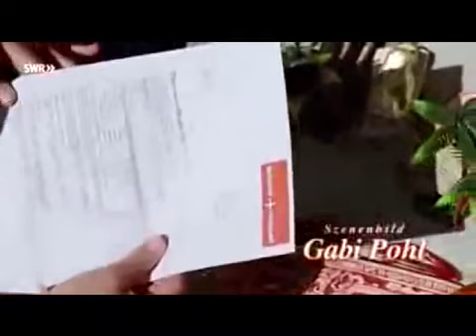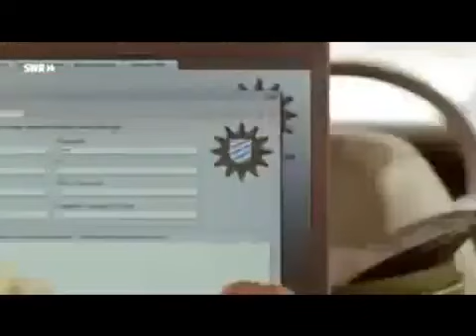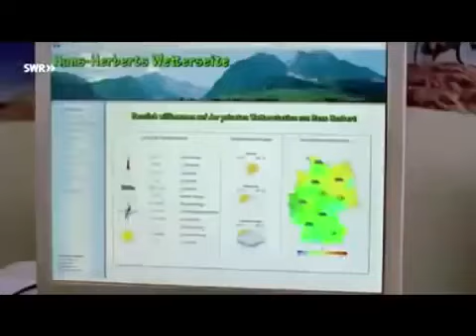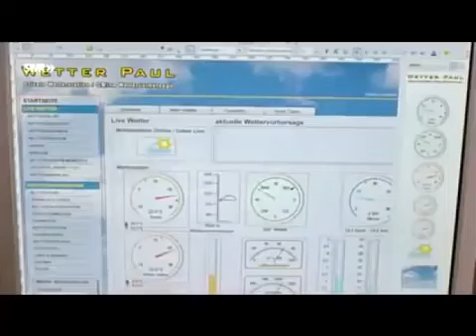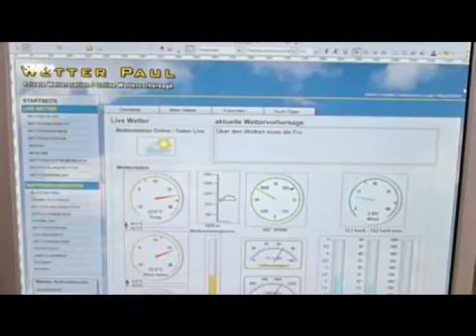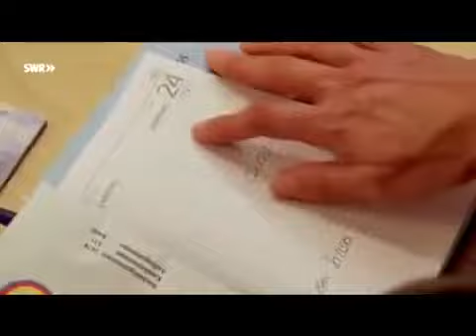Utta Danella Sturm am Ehehimmel Liebes (Storm in Marriage Heaven) - German Romantic Comedy (Deutsch)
Paul Sommer reluctantly faces mandatory pension age as Bavarian weather observation station officer, forced to hand over to academically more qualified, yet in his eyes inept, unconcerned present deputy Bernhard. Paul's wife Teresa plans the start of their happy life as leisure couple, to kick off with a Mexican cruise, but he enlists local, also meteorology-obsessed rascal whiz kid Tim Gruber to help him set up a private website while Paul transforms his garden into a weather station. That drives Paula to attempt making him jealous by answering the seductive invitations of handsome, younger Cristian Frey.

Paul Sommer droht als bayerischer Wetterbeobachtungsoffizier widerstrebend das gesetzliche Rentenalter und wird gezwungen, die Aufgaben an den akademisch besser qualifizierten, aber in seinen Augen unfähigen, unbekümmerten jetzigen Stellvertreter Bernhard zu übergeben. Pauls Frau Teresa plant, ihr glückliches Leben als Freizeitpaar mit einer Mexiko-Kreuzfahrt zu beginnen, doch er engagiert den ortsansässigen, ebenfalls meteorologiebesessenen Senkrechtstarter Tim Gruber, um ihm bei der Einrichtung einer privaten Website zu helfen, während Paul seinen Garten umgestaltet eine Wetterstation. Das treibt Paula dazu, ihn eifersüchtig zu machen, indem sie den verführerischen Einladungen des hübschen, jüngeren Cristian Frey folgt.

Michaela May : Teresa Sommer
Dietrich Hollinderbaumer : Paul Sommer
Andreas Pietschmann : Christian Frey
Nina Hartmann : Lena Gruber
Tassilo von Tiedemann : Tim Gruber
Joram Voeklein : Bernhard, weatherman
Werner Haindl : Karl, policeman
Tom O'Maly : Bicycle dealer rosamunde pilcher rosamunde pilcher neue filme

Music